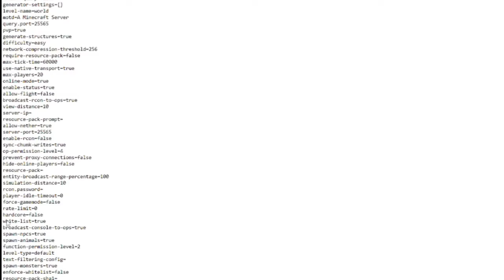These are the 20 dumbest things to do in Minecraft.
Here are 20 mistakes to avoid when playing Minecraft.
This video was made just for fun!